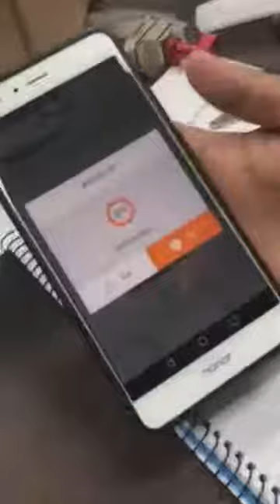Xhorse Condor Dolphin Key Cutting Machine Test Video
Xhorse Condor Dolphin Key Cutting Machine